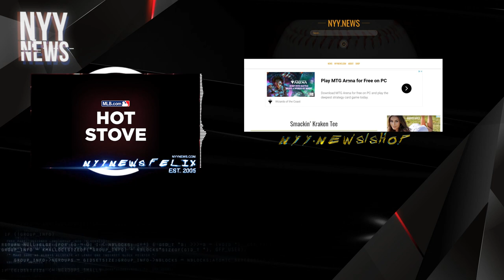Carlos Correa, Luis Castillo, Matt Olson, Justin Verlander. Discussing JAM PACKED Hot Stove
mlb
yankees